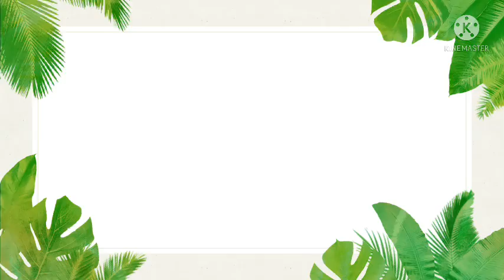Episode 5: stay in your lane and respect the pronouns